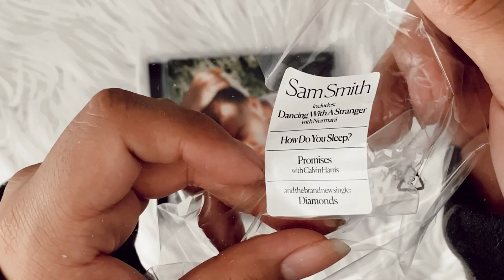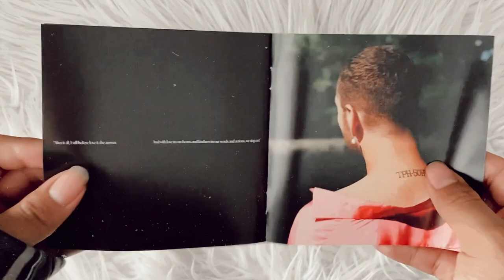sam smith - love goes (signed cd unboxing)